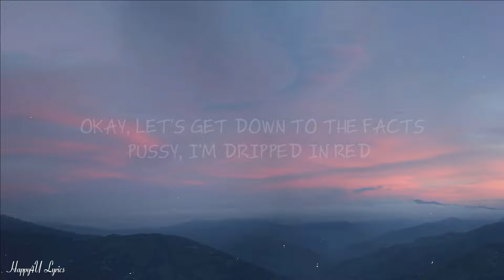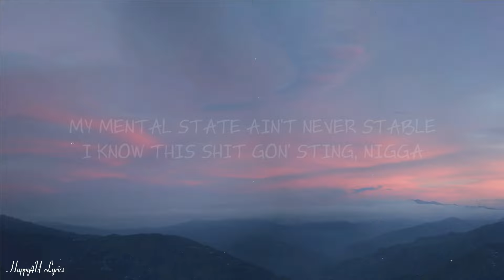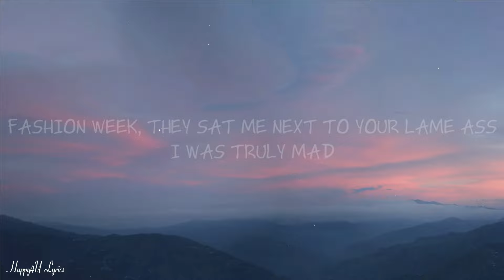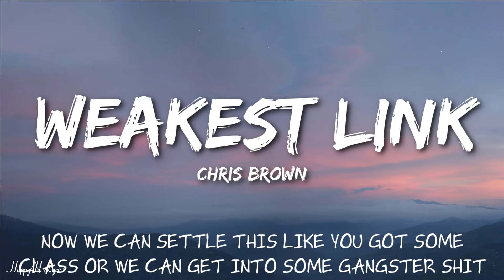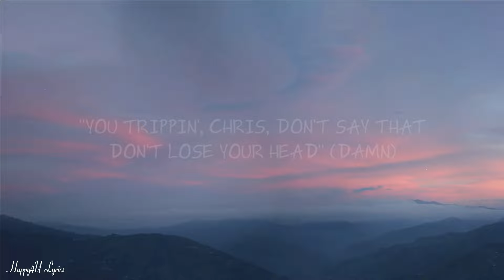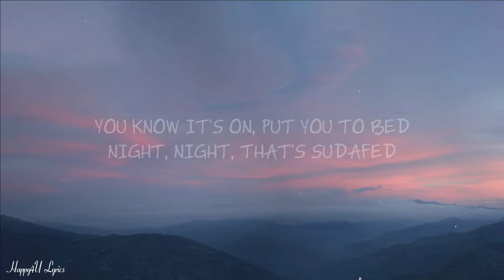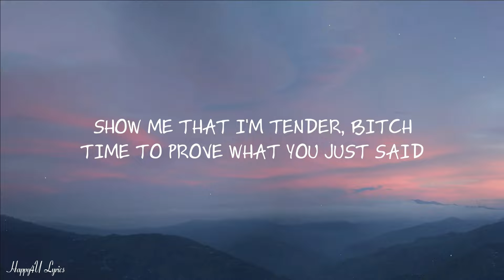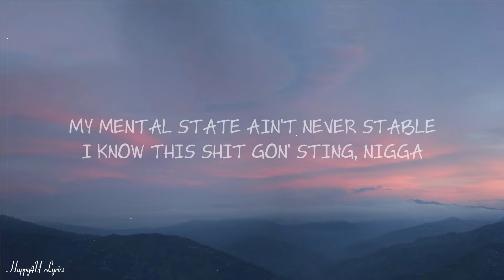Chris Brown - Weakest Link (Lyrics) (Quavo Diss) [1HOUR]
Follow Chris Brown:

 / chrisbrown

(Lyrics):
[Intro: Goldie & Quavo]
Now we can settle this like you got some class or we can get into some gangster shit
Hey, Chris, I don't want no issues, bruh
I don't want no smoke, I don't wanna fight you
I don't wanna do nothin', bruh
Like, please, bruh

[Chorus]
Who want smoke with me?
Who want smoke with C?
Who want—, mm, who want smoke with me?
Who want—
Brrah, brrah, brrah, yeah, yeah

[Verse]
Okay, let's get down to the facts, pussy, I'm dripped in red (Okay)
Don't let this R&B shit fool you, niggas get ripped to shreds (Get down)
Quavo talkin' like he a thug, nigga, you a bitch with dreads (You a bitch)
Can't wait to see the day that you back up all of that shit you said (You on)
What's all that boss shit you talkin'? You ain't no huncho, nigga (You ain't no huncho)
You the weakest link out of your clique, let's keep it a hundo, nigga (One hundred)
You fucked my ex-ho, that's cool, I don't give no fuck, lil' nigga (Still a bitch)
'Cause I fucked your ex when you were still with her, bitch, I'm up, lil' nigga (I'm up)
They say revenge is sweet (Revenge is sweet), now think about that shit
Don't let that line go over your head, I might just sing about that shit (Crack, crack, crack)
I had her fiendin' 'bout that dick, there's somethin' sweet about that shit (Yeah, yeah, yeah, uh)
I got some tea up out that bitch, but I ain't gon' speak about that shit (Yeah, yeah, yeah, yeah)
Woah (Fah, fah, brr)
I ain't playin' chess with a checker player
I'm a tickin' bomb on the detonator (Yeah, yeah)
I shit on niggas, I'm a defacator (Yeah, yeah)
I'll put a Migo on a ventilator (Yeah, brr, what?)
Stop talkin' 'bout beatin' girls, you was beatin' bitches on the elevator
We seen the tapes, that's devastatin' (Brr, baow, baow)
You doin' bad, you a bitch and your music trash (Yeah yeah, yeah)
Fashion week, they sat me next to your lame ass, I was truly mad (What?)
All I kept thinkin' 'bout was breakin' your face, but I gave you a pass (What?)
You lucky I ain't wanna fuck the money up, boy, I would've broke you in half (Brrah, baow)
Quit tryin' to be tough, you ain't like that, why you keep showin' off? (Uh)
Quit talkin' 'bout drugs, you the only pack that I've been smokin' on (Woah)
I just hit my plug, told him, "Come back, I'ma need more than one" (Come on)
Your last album was a weed tray, just some bullshit that we roll up on (Brrah, baow, baow, baow)
You know it's on, put you to bed, night, night, that's Sudafed (Yeah)
Show me that I'm tender, bitch, time to prove what you just said
R.I.P. Takeoff, he the only real one that got true respect
Crazy how when he died, everybody really wished it was you instead (Oh shit, brrah)
"You trippin', Chris, don't say that, don't lose your head" (Damn)
You done turned the big bad wolf on, these fuck niggas never knew revenge (Woo)
This what happens when a fuck nigga push a real nigga out to the edge (Yeah)
This what happens when a dumb nigga get fame and it get to his head (Yeah)
You gon' kiss this ring, nigga
Big "fuck you" from my middle finger (Yeah)
I'll tattoo my trigger finger (Yeah)
Bring real beef to your dinner table (Brrah, baow)
My mental state ain't never stable, I know this shit gon' sting, nigga (Grrah)
I'll run your ass through the wringer, nigga
You just got bodied by a singer nigga, bitch